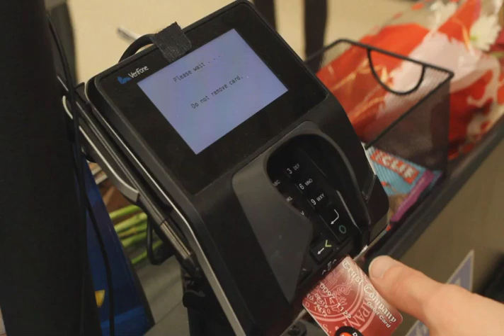I Miss You Huilin Gao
Using different film clips to create a montage editing story.